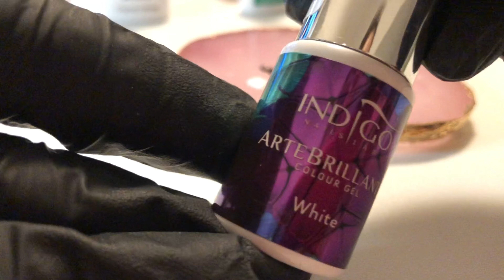TUTO NAIL ART KIWI ET ORANGE INDIGO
N'hésite à mettre 👍 sous la vidéo , cela fait toujours plaisir :)

Active la 🔔 pour être au courant des nouvelles vidéos

Produit utilisé: Indigonails Belgique

Dotting tool :

Pinceaux nail art doré :